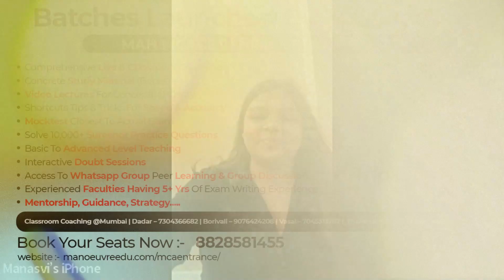MAH MCA CET 2024 Topper Podcast "Manasvi Munshi" Score 98.65%ile | Preparation Strategy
Prepare for MCA Entrance 2025 : NIMCET , MCACET , Others  Exam - Start Now or Never - Batches Launched | Target Top MCA Colleges - Kickstart your Preparation

CLASSROOM COACHING :-
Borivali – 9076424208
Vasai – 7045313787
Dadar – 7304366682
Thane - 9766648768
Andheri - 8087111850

About MAH MCA CET -
The Maharashtra MCA Common Entrance Test (MAH MCA CET) is a state-level entrance exam administered by the Maharashtra state CET unit for admissions to MCA courses provided by the state's numerous government and private colleges. MAH MCA CET is held once a year in the form of an online computer-based test. Applicants who pass the exam will be eligible for admission to MCA programs in colleges and universities around the state.

Follow the link for MAH MCA CET Mocktest Program : -

MCA CHANNEL

Manoeuvre Education

how to boost score in last few days
MAH MCA CET Computer Concept